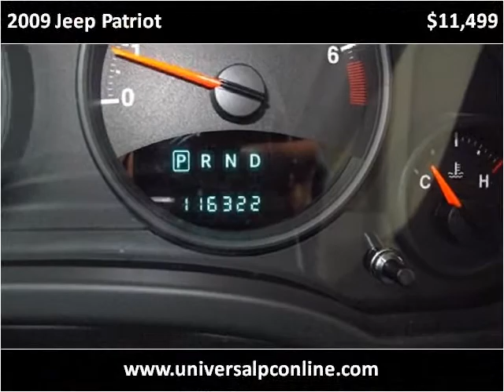2009 Jeep Patriot Used Cars Plant City FL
This 2009 Jeep Patriot is available from Universal Auto Sales.